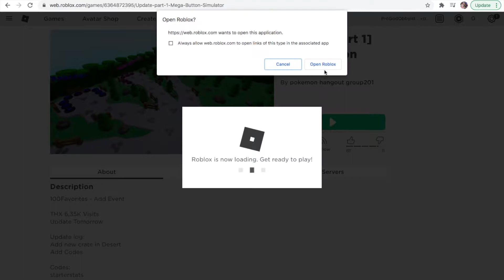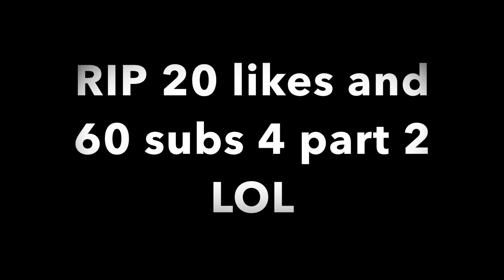IF ROBLOX PLAYED BUTTON SIMULATOR *inspired by jiegamingstudio*